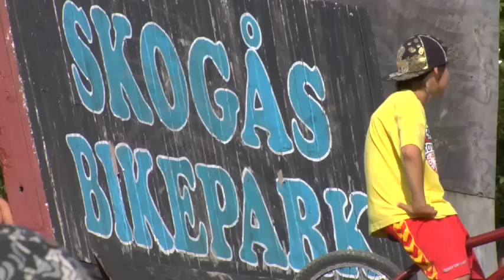Skogås Bmx Jam 2009